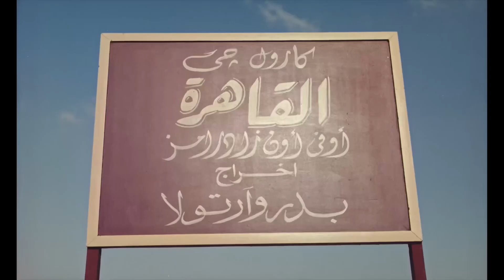KAROL G, Ovy On The Drums - Cairo (Official Video)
Lyrics:

No sé si es el alcohol
Lo que me tiene confesando
Estoque estoy sintiendo desde hace rato.

Sé que el amor no estaba en el contrato.
Pero te pasa igual, yo te lo noto también.
Juré que no me iba a coger de ningún culito,
Y aquí me tienen hablándote bonito.
Mis amigas me dicen que eres medio perrito,
Lo de bandido, fresco, yo te lo quito.

Dije que solo sexo una vez, no repito,
Y ya quedarme en tu cama es mi plan favorito.

No estoy enamora’ pero falta poquito,
Yo sé que me falta poquito.
Me tiene diciéndole amor,
Tratándolo tierno.
No me gustaba dormir con nadie, ahora si no es
Con él a mi lao’ no me duermo.
Yo que solo quería una noche para quitarme las
Ganas que le tengo,
Aquí estoy siempre para lo que necesita y
Cuidándolo cuando está enfermo.

No sé qué me ha pasao’,
El encule me ha ganao’,
Por ti no tengo ganao’,
A todos los he alejao’, sí
En visto los he dejao’, sí.

No quiero saber de ninguno más,
Me siento bien con lo que tú me das,
Te quedas o te vas,
Ya tú verás, pero...

Music video by KAROL G, Ovy On The Drums performing CAIRO.